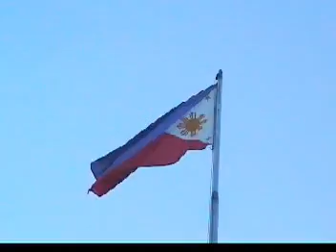Jose Rizal Mountain View College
this is jose rizal by mountain view college students under maam saladaga..hope u like it..im neil the cameraman and the editor...tnx for watching